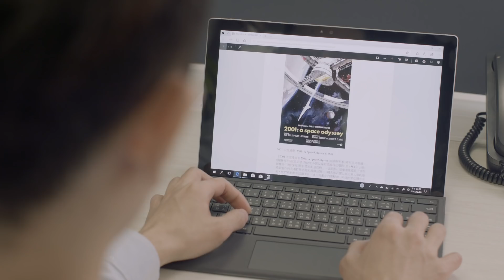[誰是地表最強菁英?-老闆點頭篇]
天兵vs 菁英 的對決!
誰能獲得老闆的點頭好棒棒!?

有了Windows 10 神救援, 工作效率事半功倍
老闆保證點頭, 是天兵or菁英就差在有沒有Windows 10!